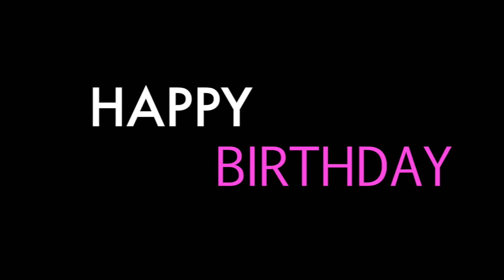karren's 30th Birthday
WE TRULY LOVE YOU AND APPRECIATE YOU EVERY SECOND OF IT. ENJOY YOUR VIDEO.